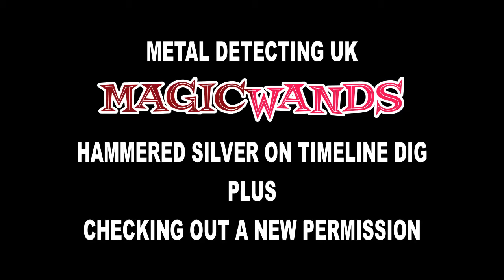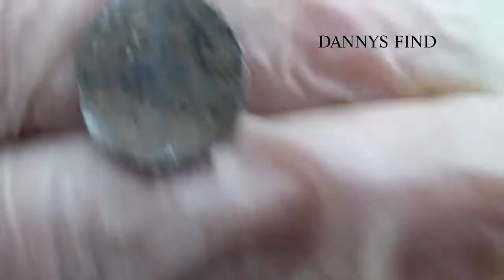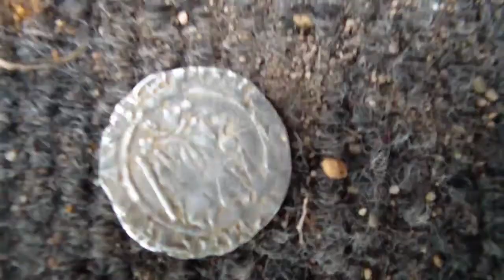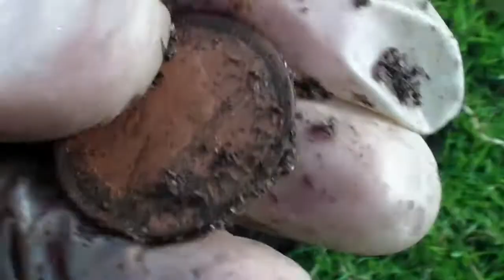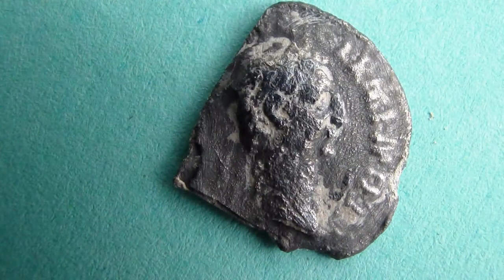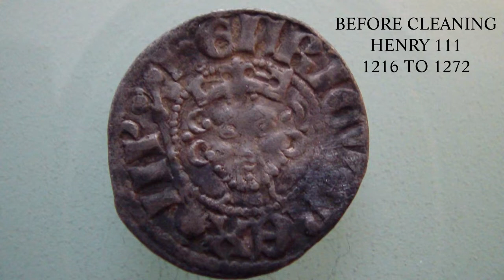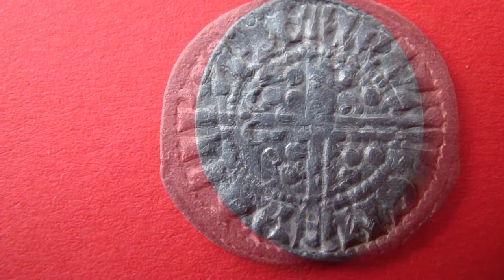HAMMERED SILVER ON TIMELINE DIG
FILMED SATURDAYS TIMELINE DIG BUT COULD NOT GET BACK SUNDAY SO HAVE DONE 2 VIDEOS IN ONE THE OTHER VIDEO IS TRYING OUT A NEW PERMISSION SILVER ON BOTH BIT OF SWEARING FROM DANNY SORRY